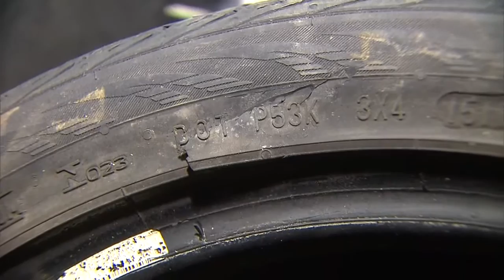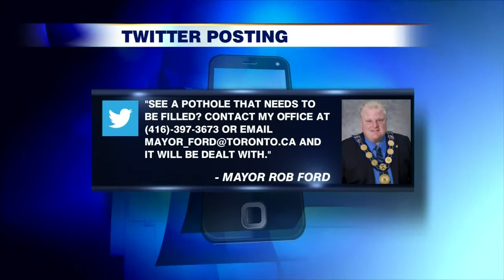How to lessen pothole damage to your car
CityNews reporter Cynthia Mulligan spoke to experts about the best ways to approach potholes when behind the wheel.